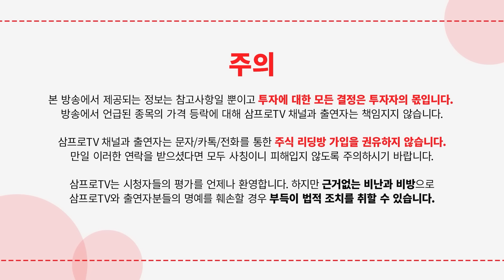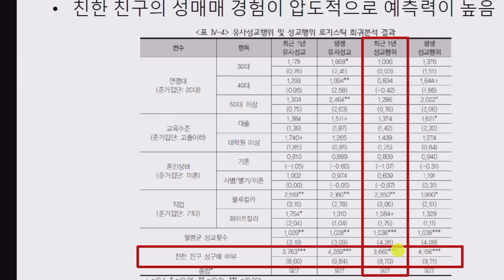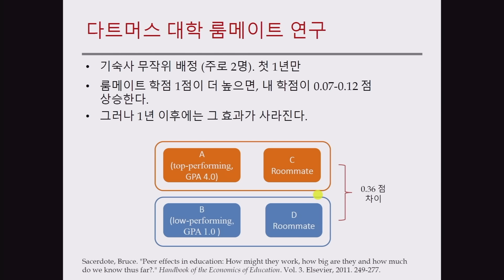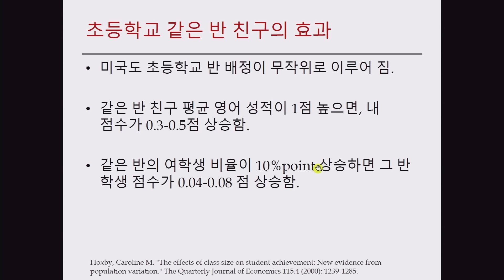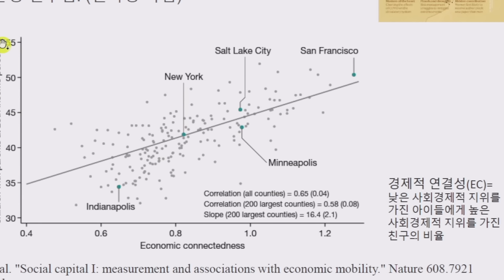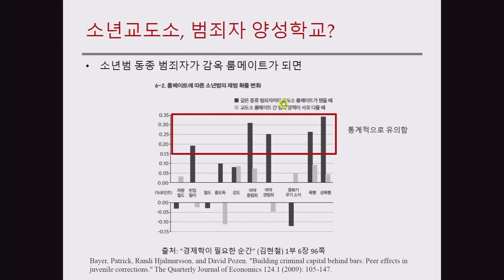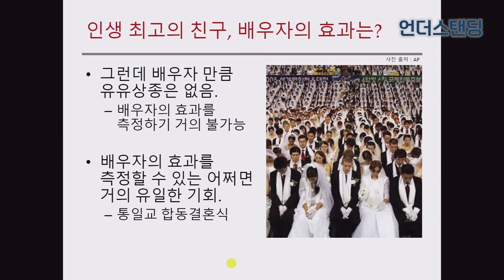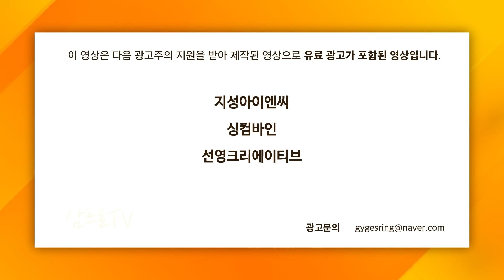대치동으로 무작정 전학 갔다가 망하는 진짜 이유 (홍콩과학기술대 김현철 교수)